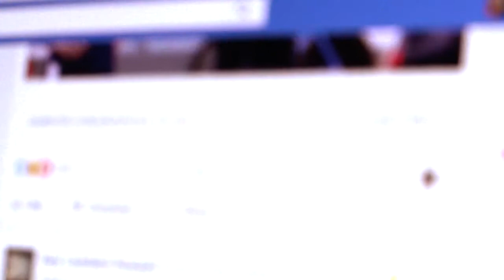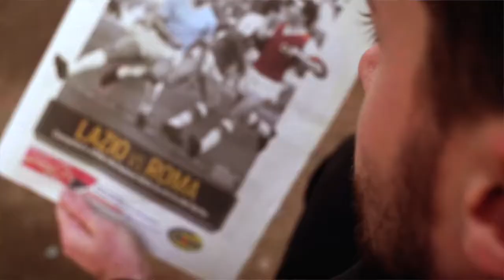Keith JamesA Concert For A Changing World | 19 November 2021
Unique and timeless songs of vision, question and change.
Words that reverberate with the tenacity of the human spirit in these current times of brooding disquiet, fractured societies and civil unrest. Songs that have changed history and moved millions of people to do things they never thought possible.

Included in this concert are songs written by Bob Dylan, Joan Baez, Paul Simon, Joni Mitchell, Cat Stevens, Nina Simone, Leonard Cohen and Keith James.

For this concert, the original living writers of each song have been asked to compose powerful brand new verses that stand proud in the 21st century against this current wave of crises.

Keith James, a life-long devotee of emotional performance, approaches each of these songs with fresh courage and passion and includes all of the new verses – chilling to listen to! So much has changed, although so little has changed. Everything is moving so fast and yet everything is moving so slowly.

Also included are both versions of Keith’s song I Can See and a 2020 re-write of his song Life in a Western World.